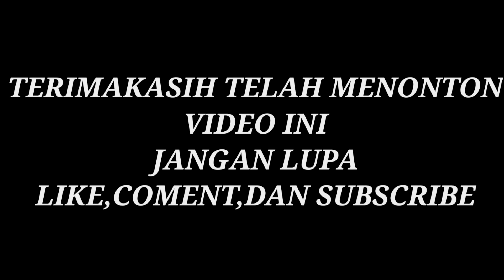HEROES Episode 16 | Mikael Family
SEMANGAT...HEROES...